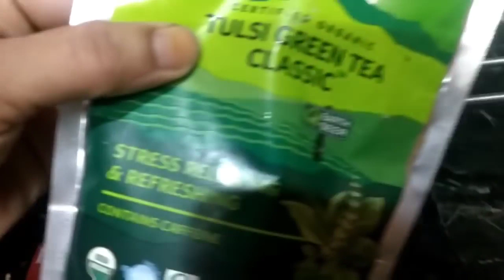जिद्दी से जिद्दी मोटापे को झट से गलाता है ये🍄🥜